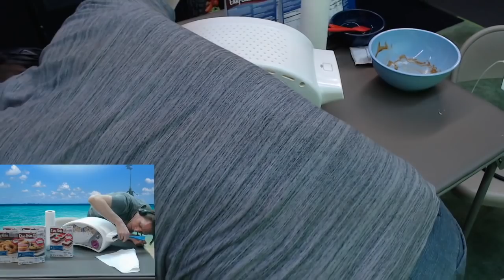Best of Jerma - May 2020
Kit Fisto 😥